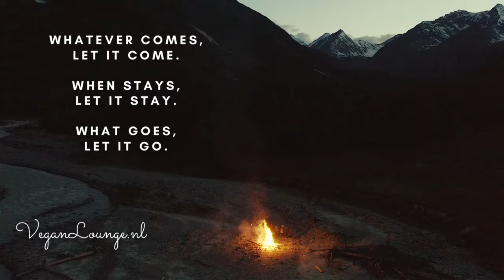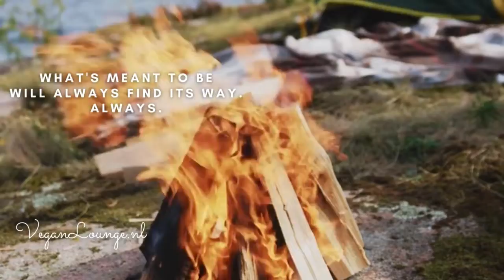Gewichtsverlies terwijl je slaapt. Verlies 2 kilo per week. Buikvet smelt weg met dit wonder recept.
Dit drankje is niet alleen super effectief voor het afslanken en het verbranden van hardnekkige buikvet maar het ontgift tegelijkertijd jouw systeem en doet alle vochtophoping verdwijnen. Klinkt het te mooi om waar te zijn? Nee het is echt waar. De combi van Rozemarijn, Kruidnagel, Gember en Citroen  is echt ongelooflijk effectief. Drink dit drankje dagelijks en 2 maal per dag. In de ochtend en in de avond voor het slapen gaan. Je zult wonderen zien.

Mijn beste SLOWJUICERS. Beste & positieve reviews en zelf uitgeprobeerd.